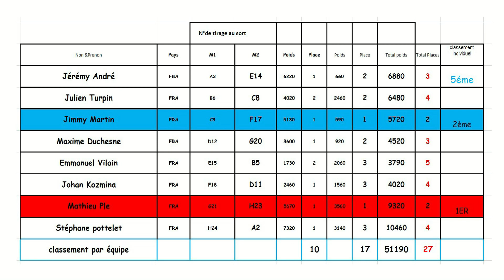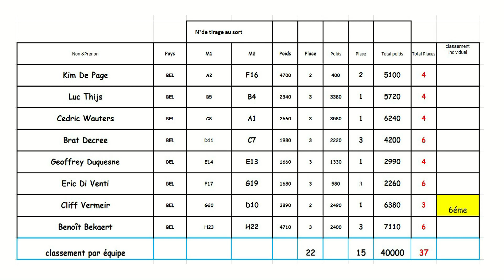N°12 Fin de la pêche 2ème manche du Match amical International de pêche au coup à Prémery 2019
Voici la suite du Match amical International de pêche au coup à Prémery 2019

Pesée, analyse de la manche par Mathieu Résultat et par équipes par Paul louis

Le 8 et 11 novembre 2019 a eu lieu une rencontre internationale de pêche au coup à Prémery dans le département de la Nièvre
Ce n'est pas moins que 24 compétiteurs qui ce sont affronter amicalement

Il y avait une équipe représentant la France avec :
Stéphane pottelet, Julien Turpin, Maxime Duchesne, Emmanuel Vilain,
André Jeremy, Mathieu Plé, Jimmy Martin, Johan kouzmina
Équipe d'Italie représentée par messieurs
 Andrea Giambrone ,Michele Naro,Cristian Matteoli,Francesco, Reverberi Guiliano Prandi,Jacopo falsini, ,Matteo Crepaldi,Andrea fini

L'équipe de Belgique représentée par messieurs
Kim De Page,Luc Thiljs,Cedric Wauters,Bart Decree,Geoffrey Duquesne,Eric Di Venti, Cliff Vermier,Benoit Bekaert

L'intérêt de ces rencontres  est d'apprendre des uns des autres au niveau des amorces, des techniques de pêche.
Sur  le parcours de Prémery le but de faire découvrir la pêche de Gardon en étant bien entendu que l'équipe belge maîtrise cette pêche en canal ,mais un peu moins en étang.
Et pour nos amis italiens qui non pas la chance  d’avoir de Gardon.
Les règles du concours amical international étaient :
Amorce communes, 7 mètres minimum du bord de l'étang et match en groupe de 3, un Belge, un italien, un français.
Le plus de cette rencontre c’est qu’ils se sont entraînes pendant deux jours, comme une seule et même équipe en partageant toutes les subtilités de cette pêche.

La France étant le les pays organisateur
Ils ont laissé tirer les places par les deux autres équipes